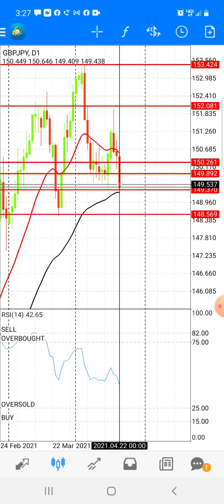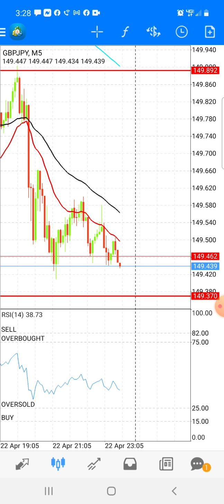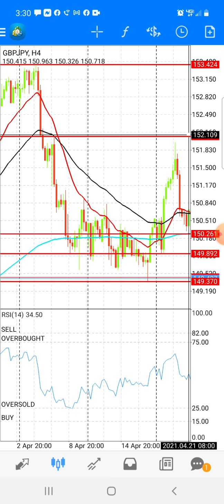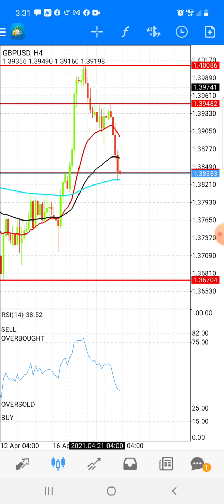Why it was A Bad week for Forex Traders!!! 😥